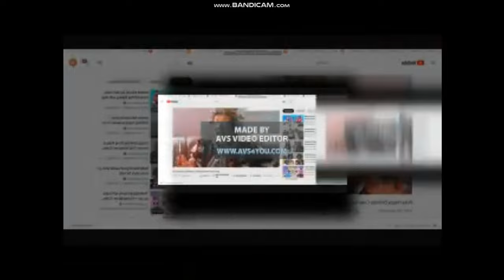copy of grannyscan